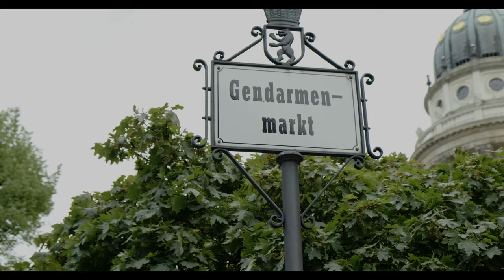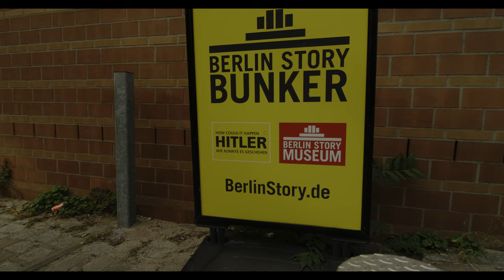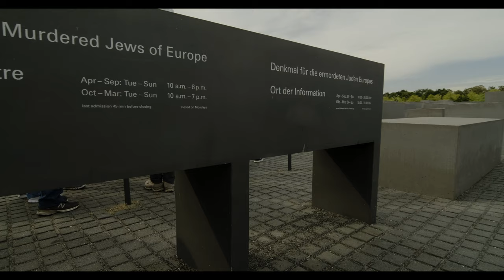Berlin, Germany Fuji XT3 4K cinematic travel video + Crane 2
Berlin, the capital and largest city of Germany.

00:00   The Brandenburg Gate is an iconic landmark of Berlin and Germany; it stands as a symbol of eventful European history and of unity and peace.

00:22   Berlin Cathedral (German: Berliner Dom) is the common name for the Evangelical Supreme Parish and Collegiate Church (German: Oberpfarr- und Domkirche zu Berlin) in Berlin, Germany. It is located on Museum Island in the Mitte borough. The current building was finished in 1905 and is a major work of Historicist architecture of the "Kaiserzeit".

00:39 The Gendarmenmarkt is a square in Berlin and the site of an architectural ensemble including the Berlin concert hall and the French and German Churches. In the centre of the square stands a monumental statue of poet Friedrich Schiller. The square was created by Johann Arnold Nering at the end of the seventeenth century as the Linden-Markt and reconstructed by Georg Christian Unger in 1773. The Gendarmenmarkt is named after the cuirassier regiment Gens d'Armes, which had stables at the square until 1773.

01:30 Potsdamer Platz is an entire quarter built from scratch after the Wall came down

01:56  Checkpoint Charlie (or "Checkpoint C") was the name given by the Western Allies to the best-known Berlin Wall crossing point between East Berlin and West Berlin during the Cold War (1947–1991).

East German leader Walter Ulbricht agitated and manoeuvred to get the Soviet Union's permission to construct the Berlin Wall in 1961 to stop Eastern Bloc emigration and defection westward through the Soviet border system, preventing escape across the city sector border from communist East Berlin into West Berlin. Checkpoint Charlie became a symbol of the Cold War, representing the separation of East and West. Soviet and American tanks briefly faced each other at the location during the Berlin Crisis of 1961.

After the dissolution of the Eastern Bloc and the reunification of Germany, the building at Checkpoint Charlie became a tourist attraction. It is now located in the Allied Museum in the Dahlem neighbourhood of Berlin.

02:28 The Reichstag building is the traditional seat of the German Parliament. It was remodelled by British architect Norman Foster in the 1990s and features a glass dome over the session area, which allows free public access to the parliamentary proceedings and magnificent views of the city.

02:40 The Memorial to the Murdered Jews of Europe (German: Denkmal für die ermordeten Juden Europas), also known as the Holocaust Memorial (German: Holocaust-Mahnmal), is a memorial in Berlin to the Jewish victims of the Holocaust, designed by architect Peter Eisenman and engineer Buro Happold. It consists of a 19,000-square-metre (200,000 sq ft) site covered with 2,711 concrete slabs or "stelae", arranged in a grid pattern on a sloping field. The stelae are 2.38 metres (7 ft 10 in) long, 0.95 metres (3 ft 1 in) wide and vary in height from 0.2 to 4.7 metres (7.9 into 15 ft 5.0 in). They are organized in rows, 54 of them going north-south, and 87 heading east-west at right angles but set slightly askew. An attached underground "Place of Information" (German: Ort der Information) holds the names of approximately 3 million Jewish Holocaust victims, obtained from the Israeli museum Yad Vashem.

Building began on April 1, 2003, and was finished on December 15, 2004. It was inaugurated on May 10, 2005, sixty years after the end of World War II in Europe, and opened to the public two days later. It is located one block south of the Brandenburg Gate, in the Mitte neighbourhood. The cost of construction was approximately €25 million.

Source - Wikipedia